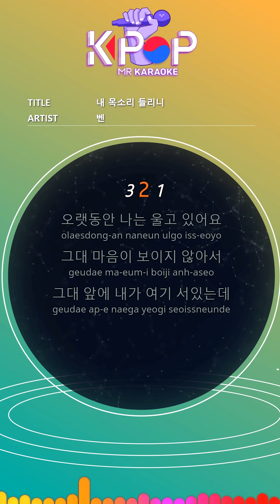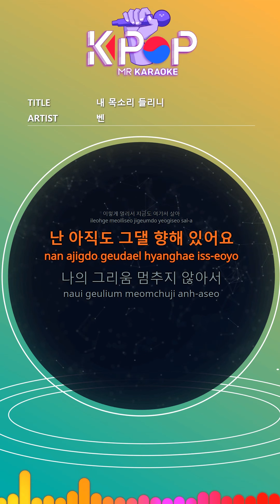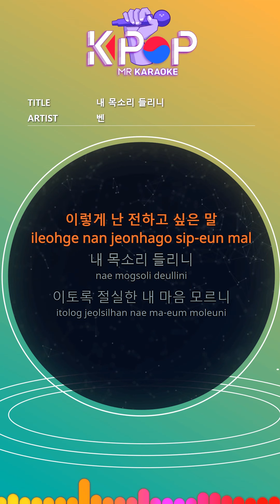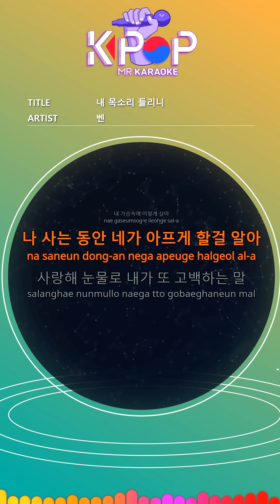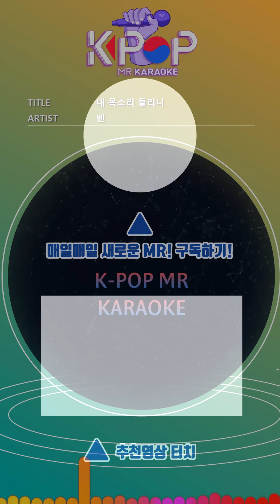[KPOP MR 노래방] 내 목소리 들리니 - 벤 (With Melody Ver.)ㆍCan You Hear Me? - Ben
[Eng-Sub]

I'm crying for a long time
I can't see your heart
I'm standing here in front of you
Why don't you see me
Can you hear me
Do you not know my heart so desperate?
My heart hurts every day
I keep it in my heart
I live without saying anything
You call me crazy but you have no answer
I live here so far now
I'm still towards you
My longing never stopped
Someday you will look back at me
I want to say this
Even if my heart always hurts
My heart is your place
Saying I love you
I turn around and don't know my heart
I live like this in my heart
I know you'll get sick while I live
I love you, the words I confess with tears
I always live here again

ⓒMusicen. MR